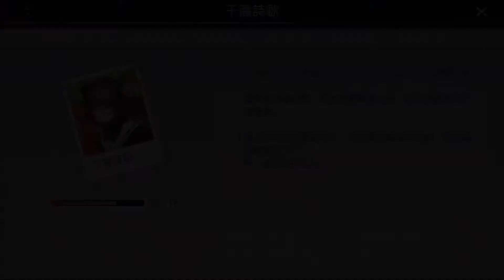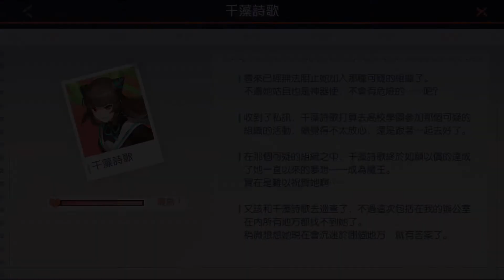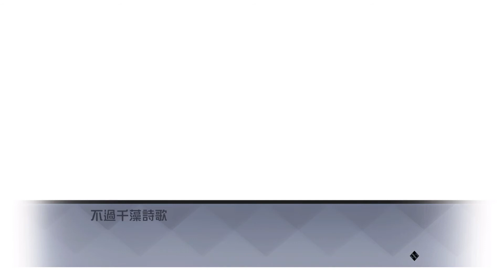《永遠的7日之都》千藻詩歌 角色支線